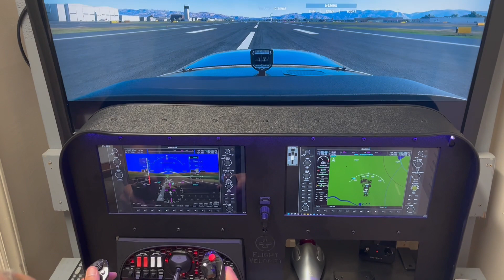Student Sim Pilot Landing Rwy 34L at KVNY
My student sim pilot executing an excellent landing on Rwy 34L at KVNY